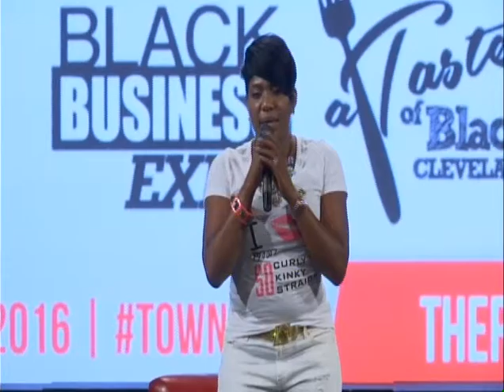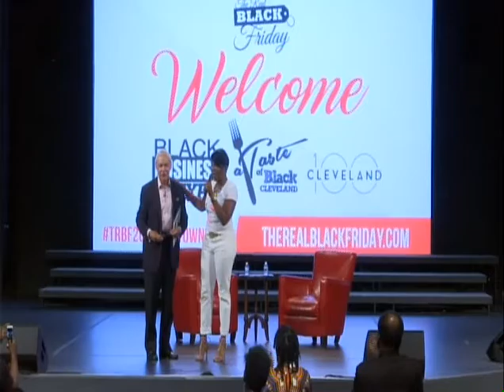Conversations with Stedman Graham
Conversations with Stedman Graham and George Fraser